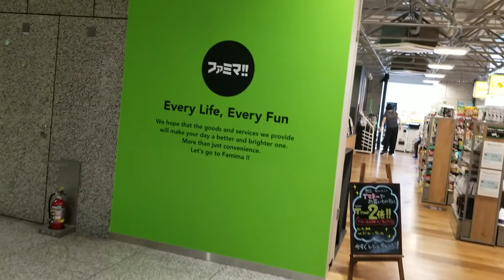ファミマかよ！東京都庁にて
ファミリーマートの愛称をファミマと呼ぶが
このファミリーマートは、店の名前自体を
ガチで店名をファミマにしてしまったよ。

東京都庁内にありますよ。